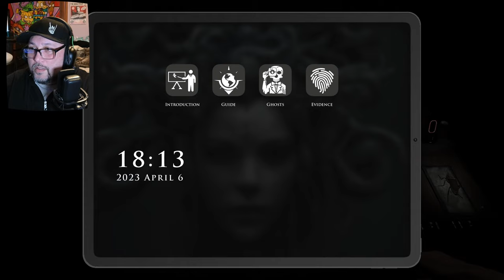CAN CYNE SOLO CATCH DEMONS?!?! Demonologist Gameplay! (SHORT STREAM)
PC Specs :
EVGA 2070 SUPER
AMD RYZEN 3700X
Asus TUFX570 Gaming Pro
Corsair Vengenance LPX 32GB DDR4 3200MHZ